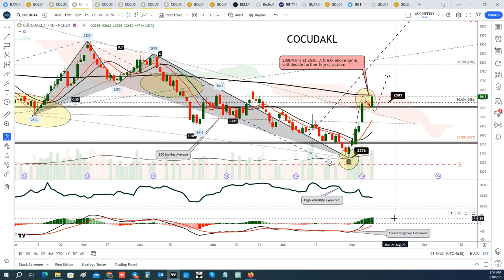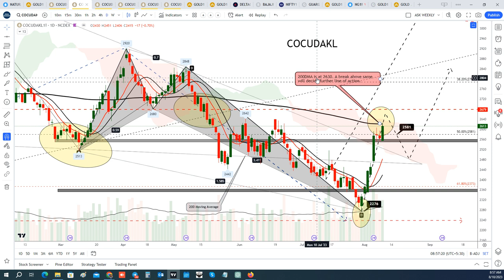Kedia Cottonseed Oil Cake Video on technical as on Aug 10, 2023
Stay informed on Market Updates by joining our WhatsApp through the link provided below. Don't miss out on valuable insights!